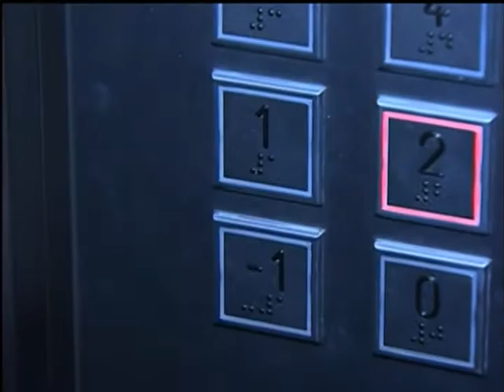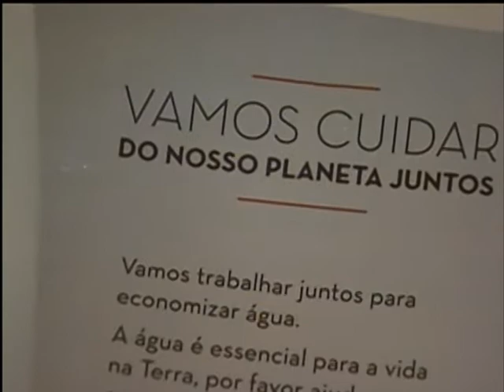Turismo brasileiro movimentará R$ 240 milhões durante a Copa das Confederações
NBR NOTÍCIAS - 18.06.13: Estudo realizado pela Embratur revela que durante os 15 dias de Copa das Confederações o turismo vai movimentar cerca R$ 240 milhões.  Segundo a empresa, a expectativa para a Copa de 2014 é ainda maior, pois investimentos têm sito feitos em hotelaria, infraestrutura e capacitação. Em coletiva concedida nesta terça-feira (18), no Rio de Janeiro, o secretário-executivo do Ministério do Turismo, Valdir Simão, também anunciou que deve ser lançado, até o final do ano, um novo programa  para incentivar o turismo e voltado para quem ganha até quatro salários mínimos.